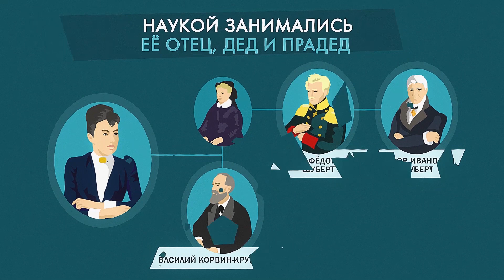Sofia Kovalevskaya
Russian mathematician Sofia Kovalevskaya became the first female professor in Russia and Northern Europe.
Mathematics was in Sophia's DNA: her father, grandfather and great-grandfather were scientists as well.
Therefore, she got interested in mathematics at a very young age - the walls of her nursery were covered with sheets from a university textbook.
In Russia, women could not study at universities, so Kovalevskaya was educated in Europe.
She lived in France, when the Paris Commune uprising happened.
Sophia took part in the uprising, caring for the victims.
Kovalevskaya worked in the field of mathematical analysis, mechanics and astronomy.
She discovered a new solution to the well-known problem of rotating a rigid body around a fixed point.
In 1874, Sophia earned her doctoral degree in mathematics.
The Russian Academy of Sciences had to change its rules to elect Kovalevskaya into its ranks.
and allow admission of women to the Academy.
Kovalevskaya also had a talent for writing. She wrote plays, novels, autobiographical notes.